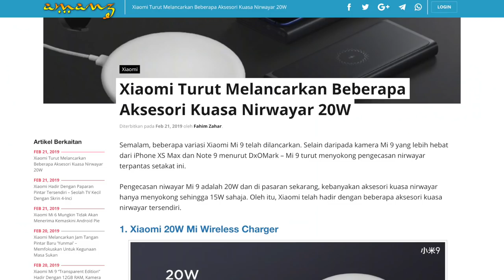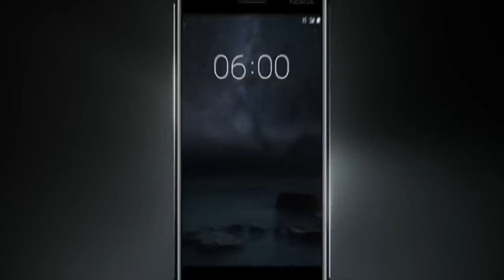Amanz24 : Realme 3 Akan Datang, Rebat 20% TNG Untuk Tol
Realme kini telah hadir dengan gambar acah, memperlihatkan Realme 3 akan hadir ke pasaran Malaysia tidak lama lagi. Selain daripada itu, Xiaomi telah hadir dengan sejumlah pengecas untuk peranti mudah-alih. Menarik juga, kini Touch n Go hadir dengan promosi rebat 20% yang ditawarkan untuk beberapa tol terpilih dengan sokongan Pay Direct.